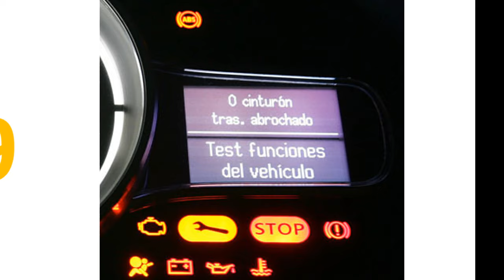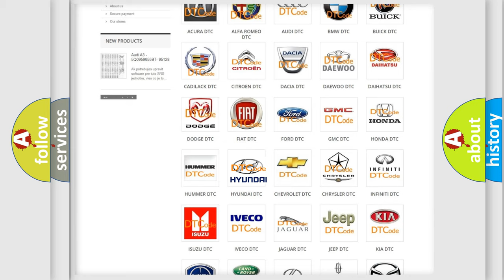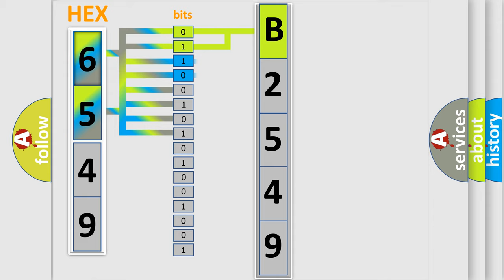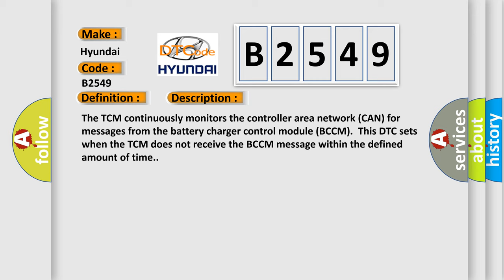DTC Hyundai B2549 Short Explanation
Contents:
0:21 Basic DTC analysis according to OBD2 protocol standard.
1:48 Insight into programming
2:58 A diagnostically understandable description of the Diagnostic Trouble Code
3:05 Basic error definition

Make:
Hyundai
Code:
B2549
Definition:
Lost Communication With Battery Charger Control Module
Description:
The TCM continuously monitors the controller area network (CAN) for messages from the battery charger control module (BCCM).This DTC sets when the TCM does not receive the BCCM message within the defined amount of time.
Cause:
Communication error
Diagnosis:
Check for other SOBDMC DTCs or SOBDMC related symptoms. Diagnose all other SOBDMC DTCs or SOBDMC related symptoms first.